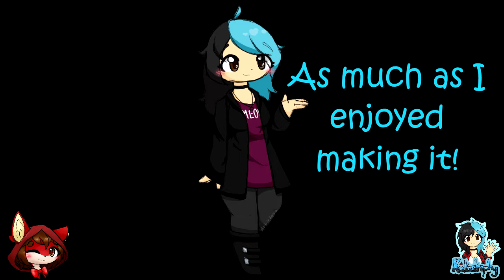Happy Birthday Saphy '22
~PLEASE¤READ¤THE¤DESCRIPTION~

It's finally Sapphire_the_Fox's Birthday, and boy has it been an amazing adventure to have them in my life as my bestfriend. This video took quite a while to put together, and a lot of it had to be edited due to how loud some clips got - if there are parts that are still loud I apologise.

Saph? If you're reading this: Thank you for being the most amazing Best Friend I've ever had in my life. I hope you have a fantastic day filled with cake, smiles and laughter... and that you enjoyed this video too!

Game: Left4Dead 2, Phasmophobia, Totally Reliable Delivery Service, Golf with your Friends, Minecraft, Stranded Deep, Saints Row IV, Cards against Humanity, Payday 2, Surgeon Simulator 2, Human Fall Flat, Among Us, Secret Neighbour, Whose your Daddy